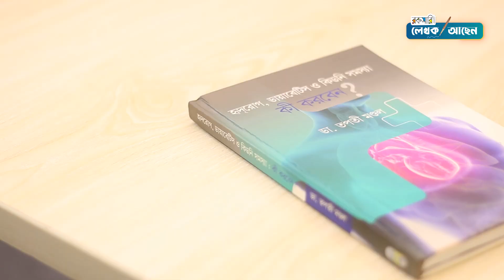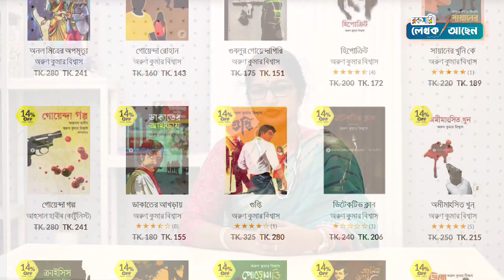পাঠককে মানসম্মত বই খুঁজে নিতে হবে | ডা. তপতী মণ্ডল | লেখক আছেন | পর্ব-২১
তিনি একজন ডাক্তার। লেখক স্বামীর অনুপ্রেরণায় লেখায় হাত দিয়েছেন। লিখেছেন পেশাজীবনে যে-অভিজ্ঞতা তিনি সঞ্চয় করেছেন, তা নিয়েই। পেয়েছেন বিপুল পাঠকপ্রিয়তা।

পিরোজপুর জেলার পাড়ের হাটের বাদুরা গ্রামে তাঁর জন্ম। হলিক্রস স্কুল ও কলেজের ছাত্রী তিনি। এরপর স্যার সলিমুল্লাহ মেডিকেল কলেজ হয়ে ঢাকা বিশ্ববিদ্যালয়ের ডিগ্রি নিয়ে অস্ট্রেলিয়ার মেলবোর্ন থেকে পেয়েছেন ফেলোশিপ। বর্তমানে বিএসএমএমইউ’র সহযোগী অধ্যাপক।

তিনি ডা. তপতী মণ্ডল। ‘লেখক আছেন’ অনুষ্ঠানের আজকের পর্বে তিনি বলেছেন তার লেখালেখির কথা।

ডা. তপতী মণ্ডলের বই কিনতে ক্লিক করুন

Address : 2/1/E, Eden Center, Arambag, Motijheel, Dhaka-1000